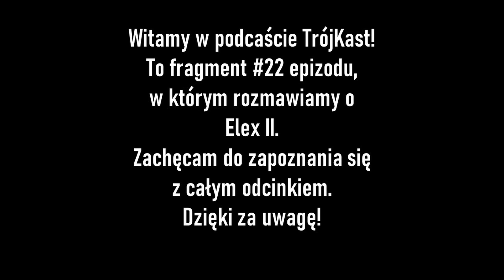Elex II - recenzja [TrójKast]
Witamy w TrójKast!

To fragment #22 epizodu, w którym Kuba opowiada o Elex II.

Linki do odcinka na Spotify, iTunes, Google Podcasts oraz naszego RSS znajdziecie na naszym profilu Linktree:

Socjalki:
Konrad